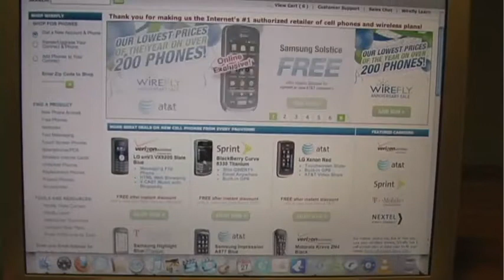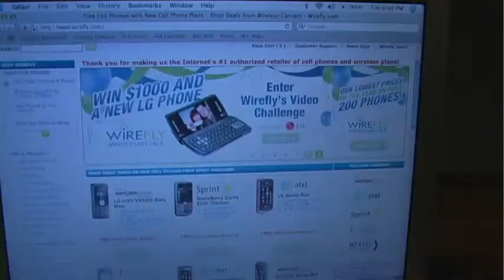Wirefly's Video Challenge Contest: 2nd Place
Submitted by Stephen J. Boyd, Municie, IN: This young videographer and rapper took a break from biking across the country to create a video that particularly called attention to Wirefly's incredible selection of phones and unbeatable prices. "It's called Wirely and it'll blow your mind. Great deals, leaves the competition way behind.